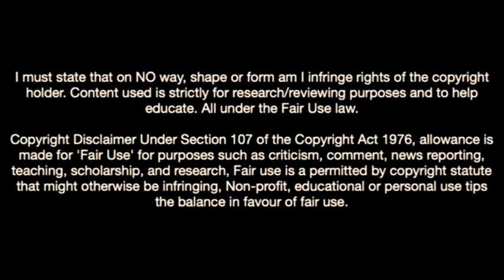Joshua Kitolano Is On Fire In Sparta Rotterdam